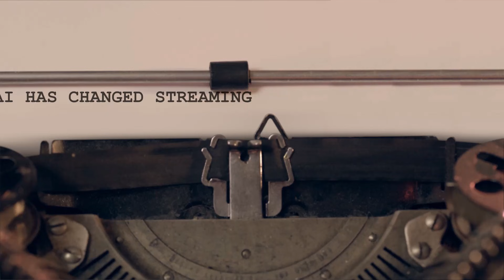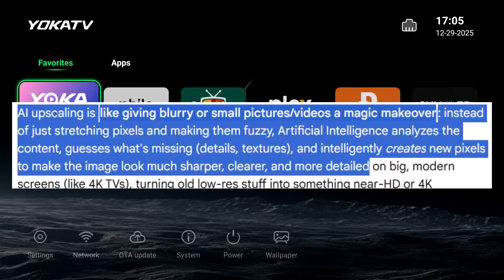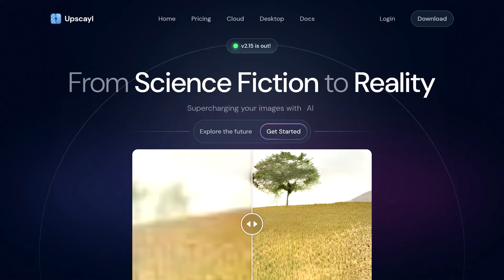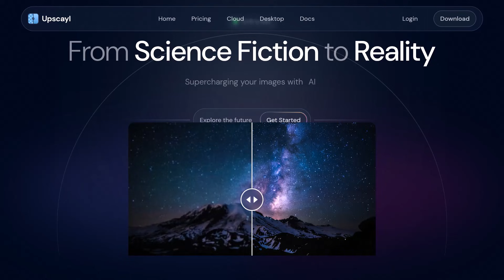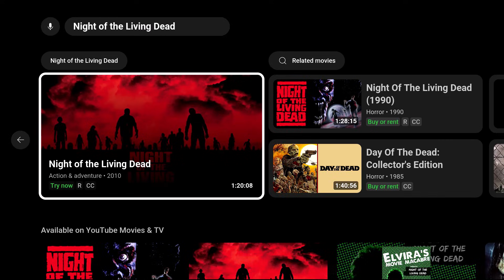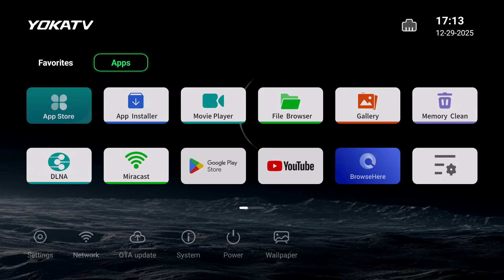HOW AI UPSCALING IS MAKING STREAMING 10X BETTER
Thank you so much for watching this video on the HOW AI UPSCALING IS MAKING STREAMING 10X BETTER When it comes to streaming in 2025 its not just about having the fastest media device or the best apps. It is also important in having the little things like maintenance so things run smooth.

We appreciate the continued support by watching and sharing our videos. We strive to bring the best content. As we build our audience you can find us here as well 🎁 Here is our new Rumble Channel